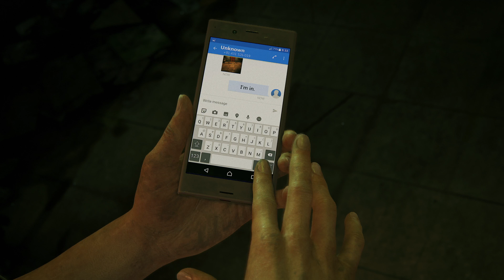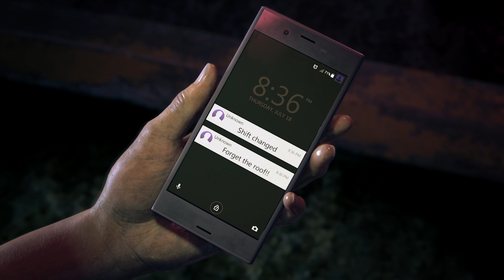UNCHARTED 4 The Lost Legacy trailer